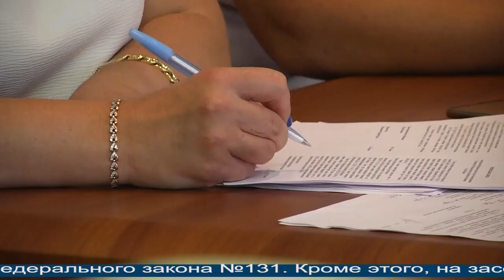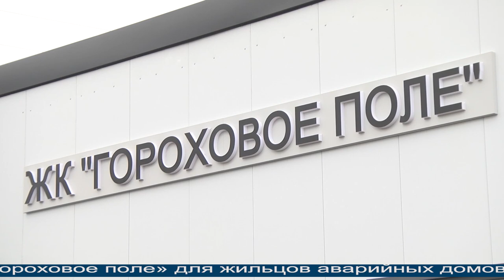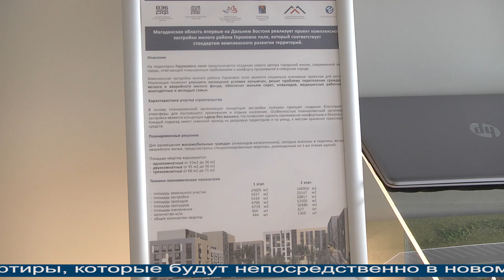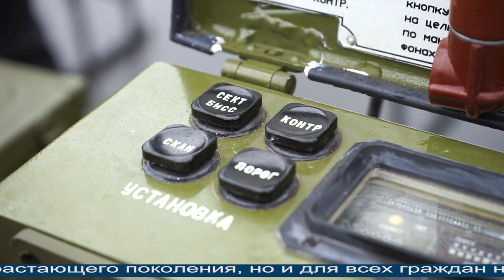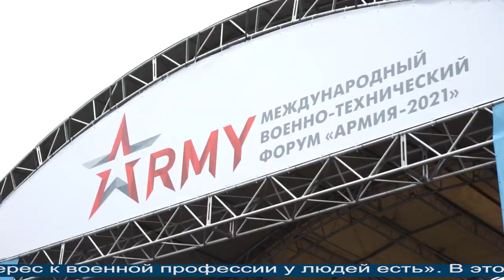Магаданское время от 26.08.2021